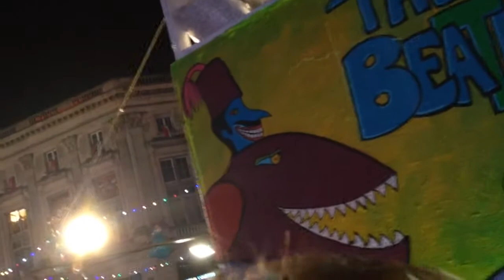Fêtes de Bayonne Parade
Here is the Parade that took place for the Closure of the Fêtes de Bayonne